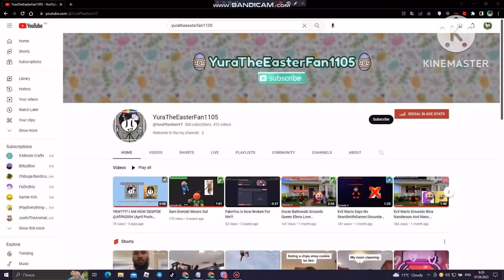Evil Sam Enetski Gets Grounded For Nothing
Sam Enetski (Updated): Paul (🇺🇸)
Evil Sam Enetski: Mr. Devil (🇺🇸)